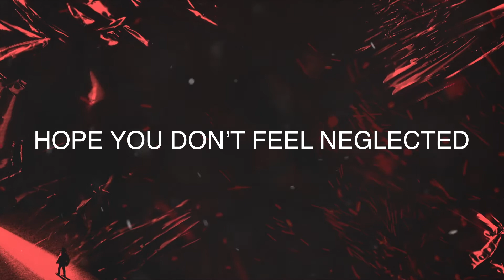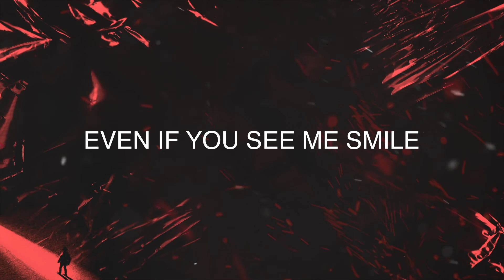R-JAY - MY PAIN (OFFICIAL LYRIC VIDEO)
Official lyric video for R-Jay “My Pain” from his Growth & Development 2 (Blood, Love & Tears) Album

Produced by: Five Star Nations Records
Mix & Mastered by: Five Star Nations Records
Graphics by: Five Star Nations Media
Written & Performed by: R-Jay